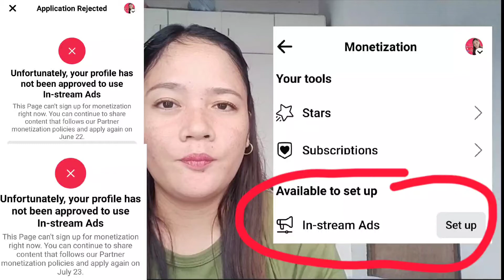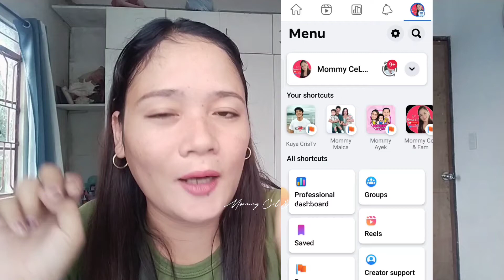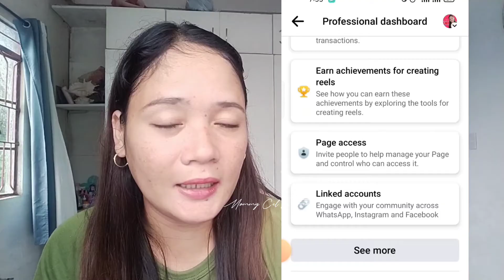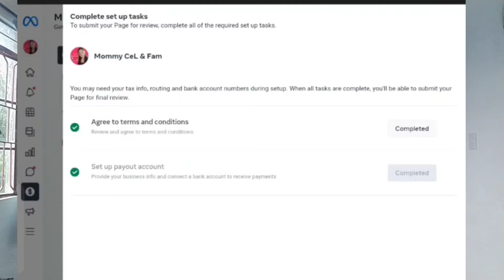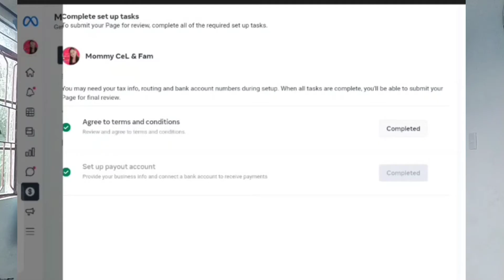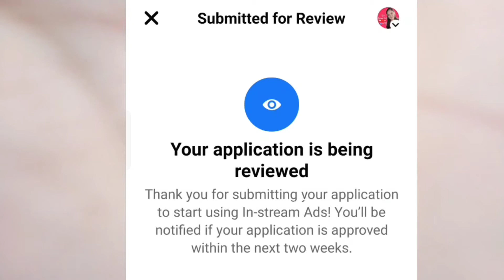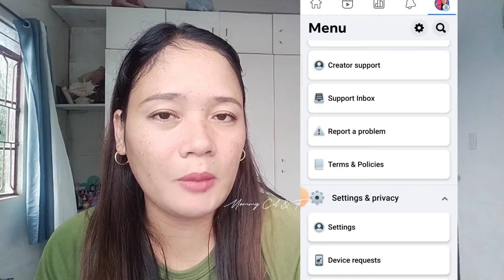SET UP IN-STREAM ADS SA FACEBOOK.TWO BESES AKONG NA REJECT.TIPS BAGO KA MAG SET UP NG IN-STREAM ADS.